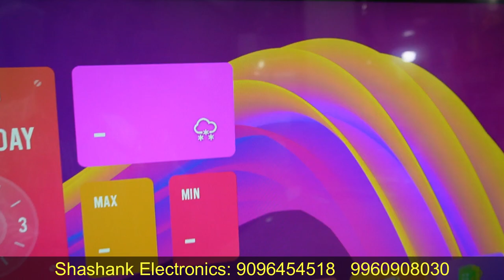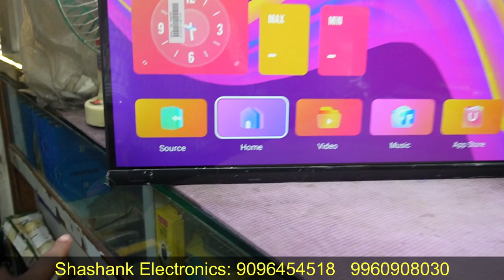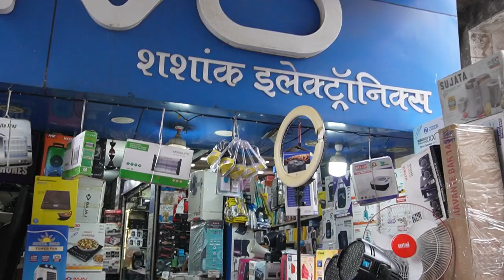Telipura Electronics Market Nagpur | TV, Fan, Dj Sound System, Home Theater Cheapest Market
Shashank Electronics
Address: Telipura Electronics Market
To Make A Video Of Your Shop send us your business card on

Any kind of transactions Issue between customers and dealer Channel Will Not Be Responsible.
Ignore this~